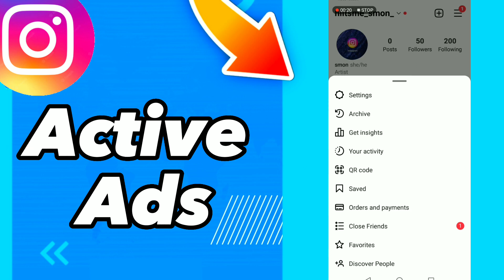How to Active Ads on Instagram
in this video we discuss :